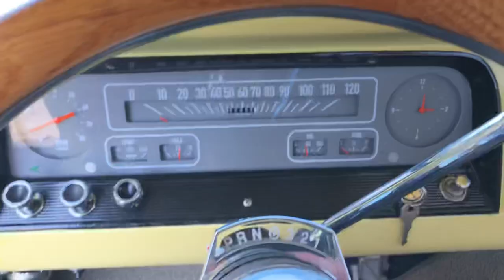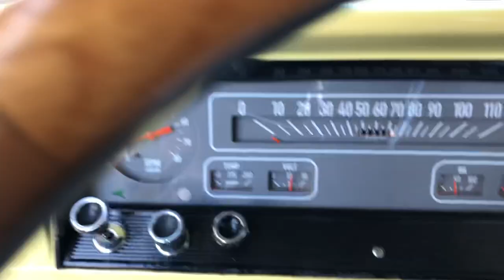For Sale 1964 Chevrolet C10 Restomod Big Block 454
1964 Chevrolet C10 Custom Pick Up
* Powered by a smooth running big block 454 V8 topped with aluminum intake, Holley carb, HEI distributor and headers
* 700R4 automatic overdrive transmission
* Narrowed GM 12bolt rear axle with Wilwood disc brake conversion
* CCP tubular upper and lower a-arms with drop spindles and Wilwood disc brakes
* Power steering
* Power disc brakes
* Tilt column
* Electric wipers
* AM-FM-AUX stereo
* Classic Instruments gauge cluster
* EZ wiring harness
* All new interior
* All new glass and weather stripping
* All new chrome
* Beautiful oak bed with mini-tub
* 20" American Racing alloy wheels
* Very nice Spring Time Yellow two stage paint
Great running and driving truck, very tight and sound on the road. Drive train runs smooth and performs with no issues, turn key ready to enjoy classic C10.